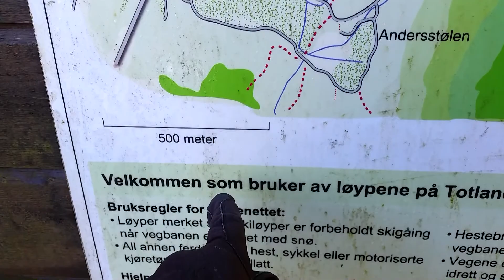MARCH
This month we did a little bit of everything, and had a great time!